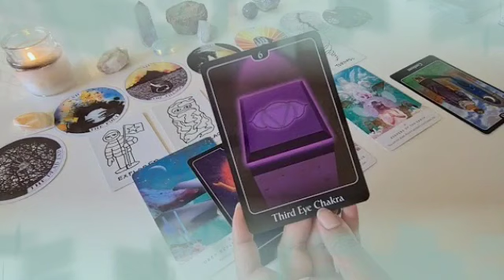برج الجدي من 24 إلى 4 ماي 2023 // هتحقق هدفان أحدهم تمنيته من زمان👰لا تبدأ سيبدأ هو سريعاً😍♥️